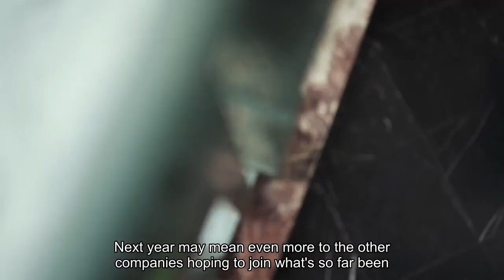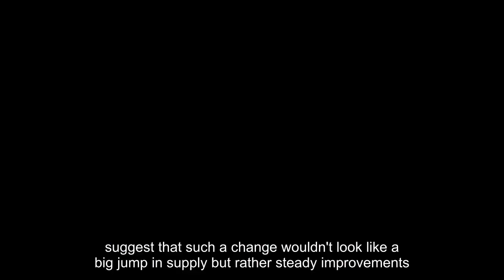The weight loss drug boom isn't over yet - here's what to expect in the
Weight loss drugs exploded into the public eye this year, and 2024 will bring more change to the evolving market. The drugs skyrocketed in popularity in 2023 as they helped patients shed significant weight, despite hefty price tags, mixed insurance coverage and a handful of unpleasant side effects. Demand for the drugs is unlikely to slow down in 2024, especially as treatments gradually become more accessible. Much of Wall Street believes the weight loss drug market will only expand, with some analysts projecting that it will be worth $100 billion by the end of the decade. Goldman Sachs analysts expect 15 million U. S. adults to be on obesity medications by 2030. But next year, investors will be watching how the dominant players in the market, Novo Nordisk and Eli Lilly, navigate supply issues plaguing their treatments. Patients have been struggling to get their hands on Novo Nordisk's weight loss injection Wegovy, its diabetes treatment Ozempic, and Eli Lilly's diabetes injection Mounjaro. Analysts expect supply constraints to improve but note that the broader issue will take years to resolve. Outside of supply headwinds and the lack of broader insurance coverage for weight loss drugs, Novo Nordisk and Eli Lilly have a big year ahead of them. Novo Nordisk could win approvals for expanded use of Wegovy in the U. S. and Europe. Eli Lilly's newly approved weight loss drug, Zepbound, could garner more than a billion dollars in sales in its first year on the market. Both companies are also expected to release new data that could show other potential health benefits of their drugs beyond weight loss and diabetes management, which may increase insurance coverage down the line. Next year may mean even more to the other companies hoping to join what's so far been a two-horse race to make weight loss treatments. New drug data from Pfizer and Amgen, and the potential for more buyouts or collaborations between larger companies and smaller makers of obesity drugs, could alter the market's competitive landscape in the coming months. Some analysts said supply constraints will likely persist for years, but expect them to ease in 2024 as Novo Nordisk and Eli Lilly work to expand manufacturing capacity for their drugs. Novo Nordisk during its third-quarter earnings call in November said it is "looking at significantly scaling our supply" of Wegovy in the U. S. in 2024. TD Cowen analyst Michael Nedelcovych told CNBC that the company during the call appeared to suggest that such a change wouldn't look like a big jump in supply but rather steady improvements over time. Supply could increase more significantly years from now: Novo Nordisk in November said it would invest $6 billion to expand its manufacturing facilities in Denmark, noting it will finish construction from the end of 2025 through 2029.